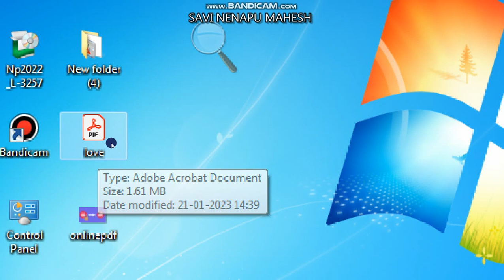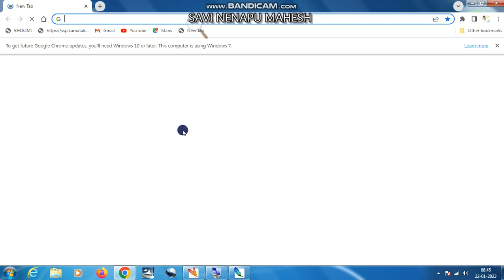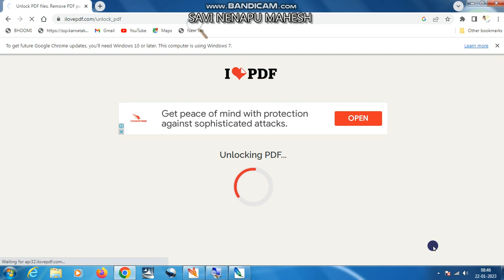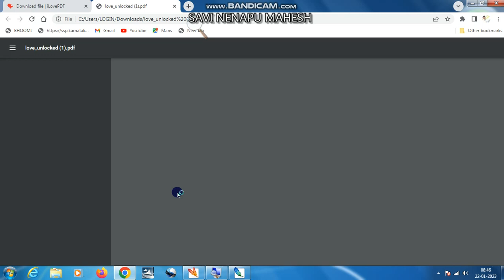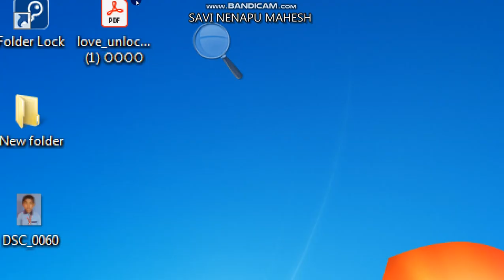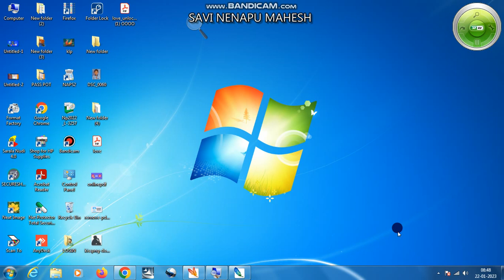how to unlock PDF file without password in online 2023